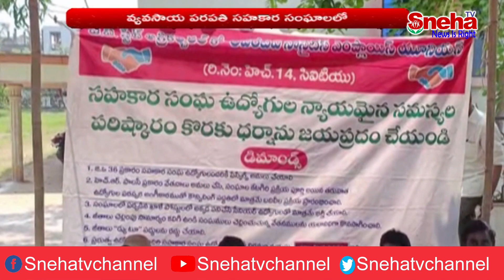వ్యవసాయ పరపతి సహకార సంఘాలలో 50 శాతం వాట || Sneha telugu